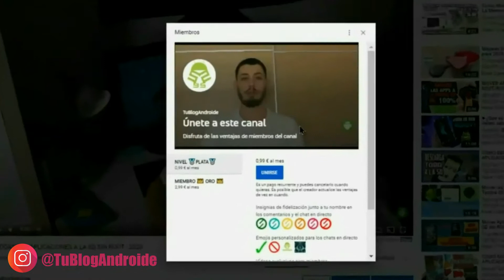ENCUENTRO PC EN LA BASURA Y ME EXPLOTA !!!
Encontré este viejo PC en la basura y reutilicé sus piezas, pero a la hora de la pantalla explotó la fuente de energía como se se en el vídeo.